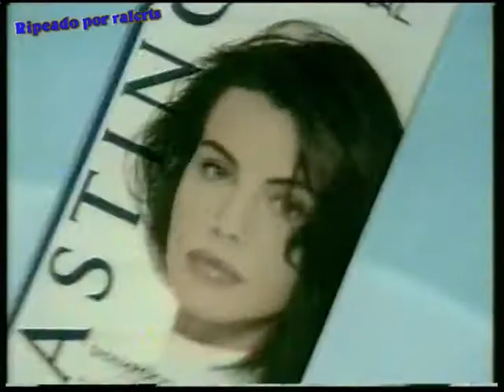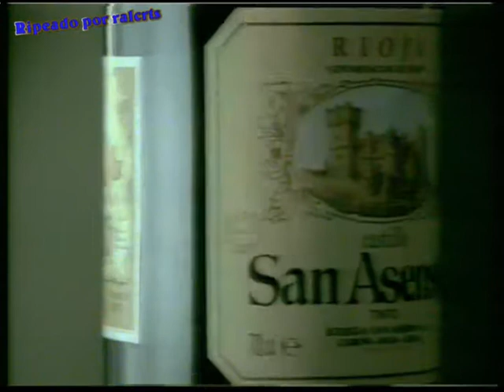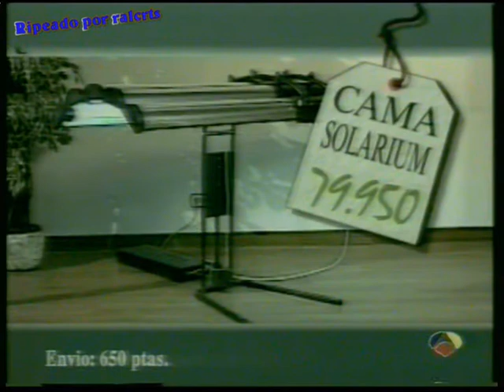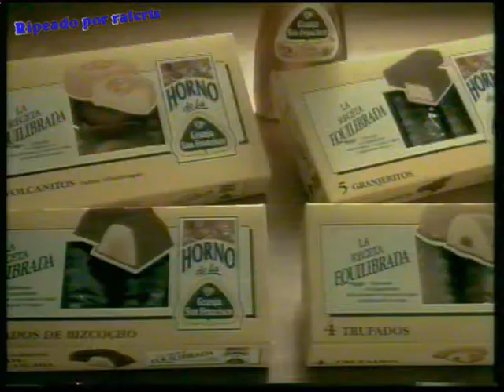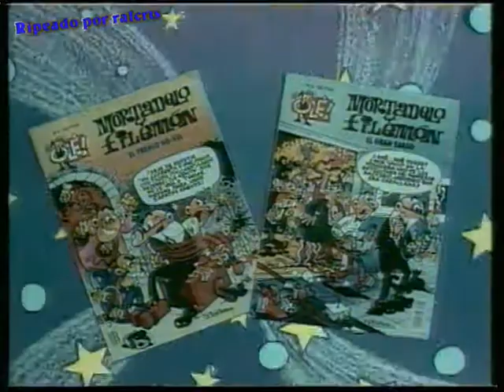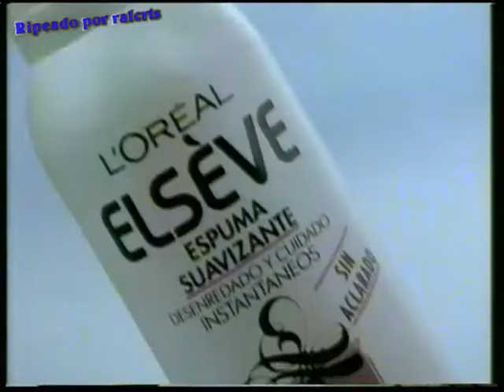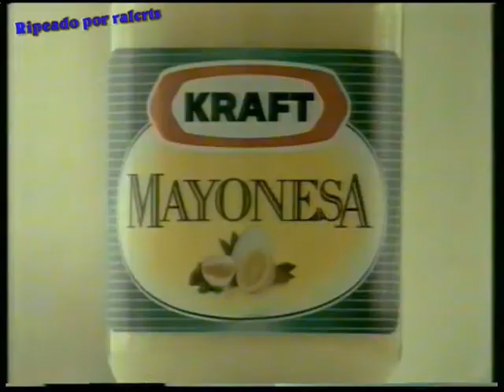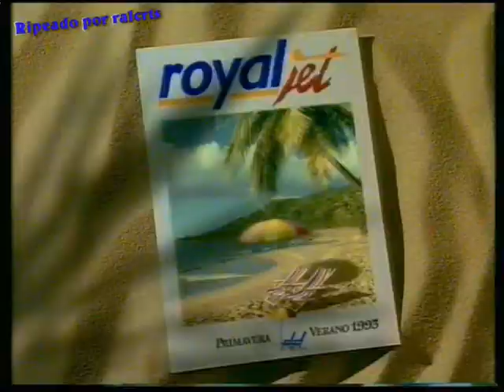Bloque de anuncios antena3 1992 I (español España)